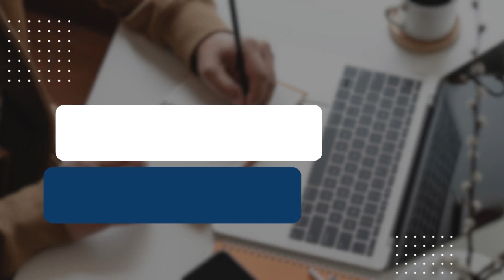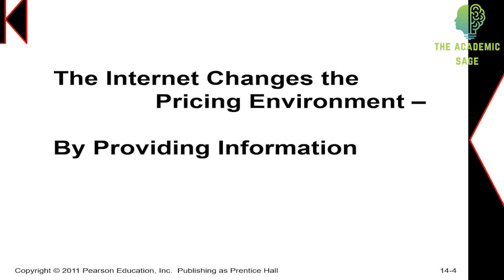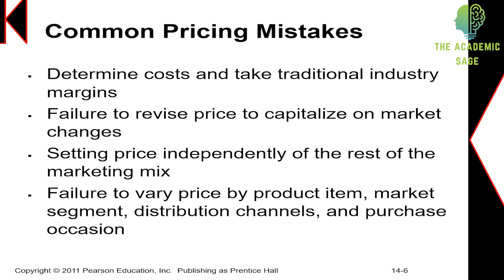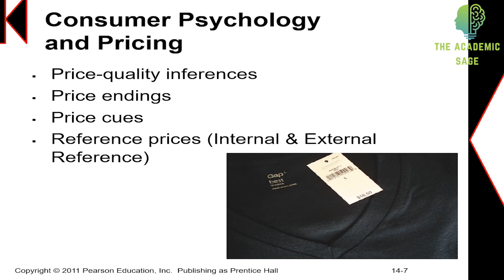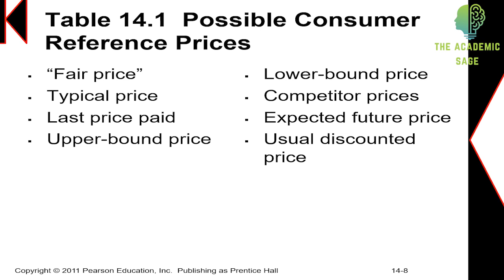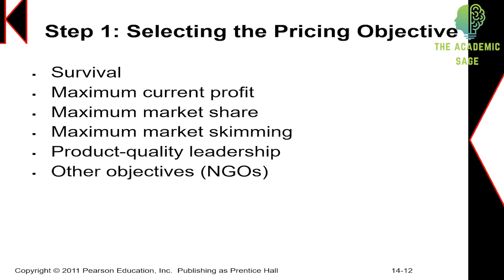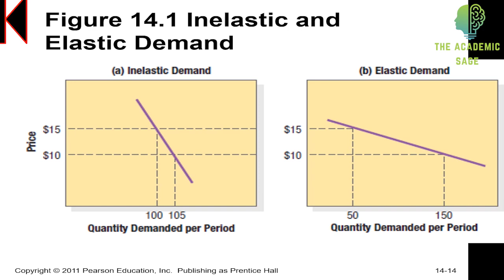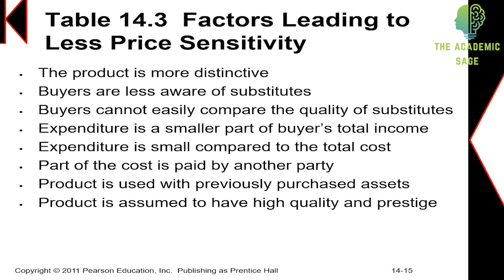Developing Pricing Strategies and Programs (Part- 01) | Lecture # 28 | Marketing Management | Urdu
The lecture covers the following topics to explain "Developing Pricing Strategies and Programs":

00:00 Introduction
02:10 Synonym of Price
03:56 Impact of internet on Price of Products
10:55 Common Pricing Mistakes
14:41 Consumer Psychology and Pricing
21:40 Possible Consumer Reference Price
25:19 How to set price of product?
25:42 Tiers in Pricing
27:23 Steps in setting price
28:07 Selecting Price Objectives
35:51 Determining Demand
37:08 Elastic and Inelastic Demand
40:23 Factors Leading to Less Price Sensitivity